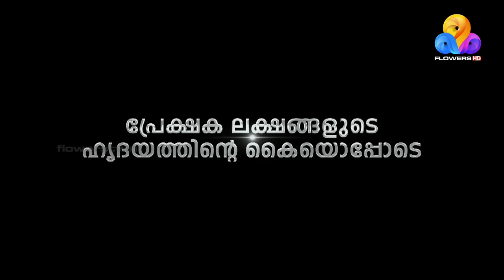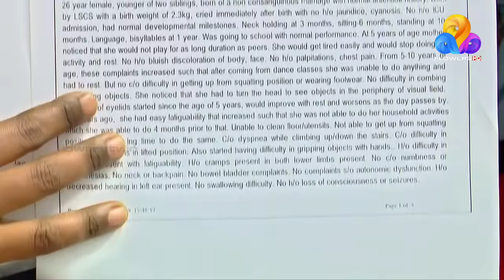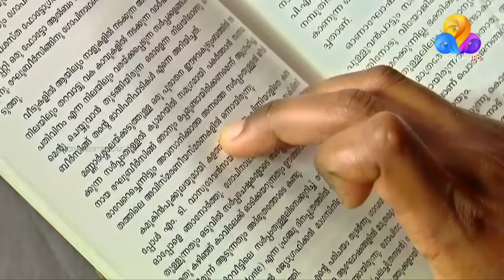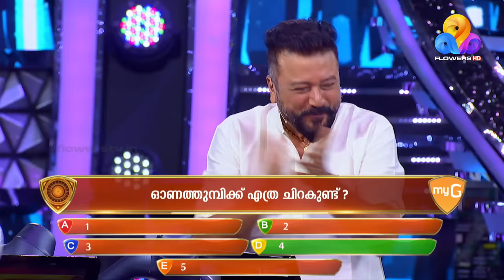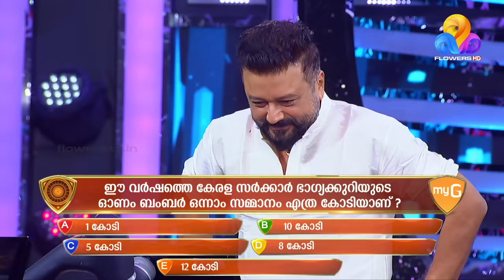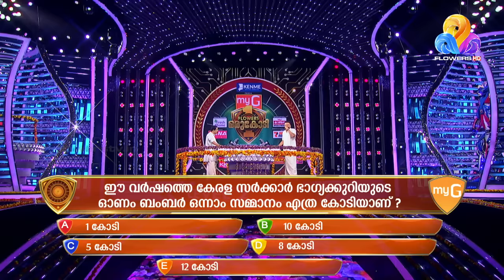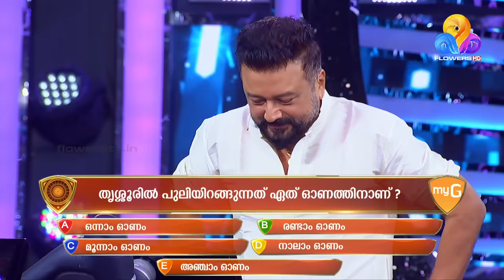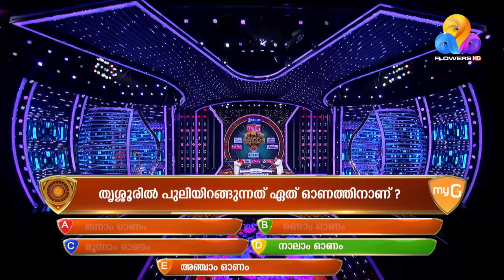ഒരുകോടി വേദിയിൽ ഓണതിളക്കമേകി ജയറാം| myG Flowers Orukodi | R.Sreekandan Nair | Jayaram | Ep#10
Emaster Digital Education App
കേരള സിലബസിൽ 8 മുതൽ +2 വരെ..
ഏറ്റവും മികച്ച അദ്ധ്യാപകരുടെ Coaching Classes..